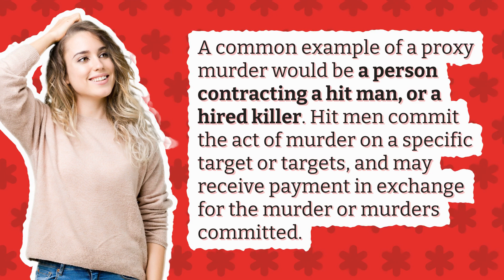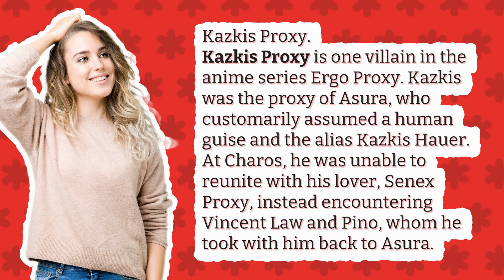Who is proxy killer?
When We Meet Chinese Drama Synopsis

00:00 - Who is proxy killer?
00:20 - Is Jeff the killer a proxy?
00:43 - Who is the villain in Ergo Proxy?